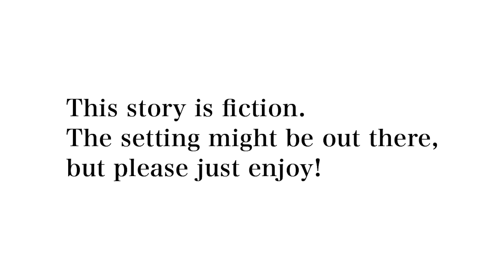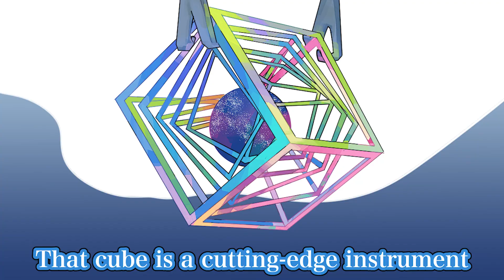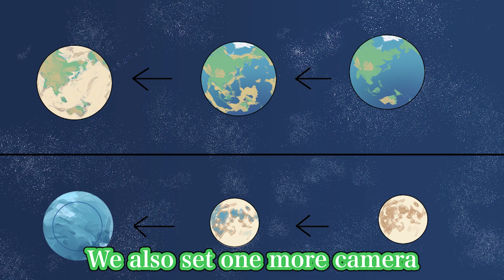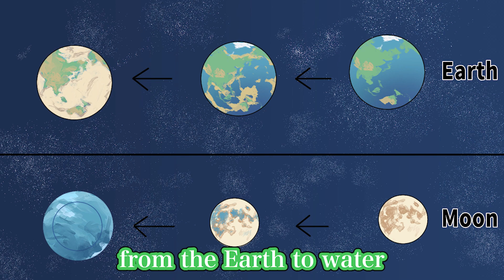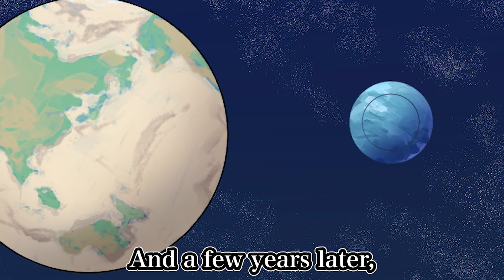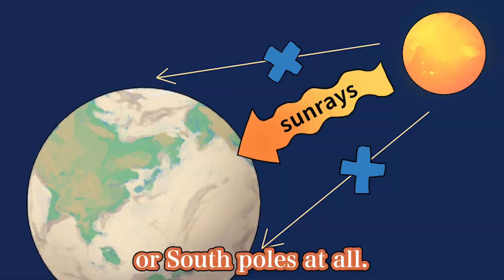What if We DRAINED the OCEAN?【Manga】【Comic】【Anime】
Hi guys!!
I am Teko, the Goddess of redo!

What happens if we drain not a pond but the oceans...?

"Teko Tv Inc.", a major broadcaster in Japan, just filmed this insane show.
It's needless to say that they put the world through unprecedented dangers...

Watch the video to find out what happened!

【Credits】
biki［Director・Original］
萌葱［Drawings］
白那美アンジュ［Voice］
AJ Sparkx［Voice］
Aki［Editing］
トリ［Character Designs］